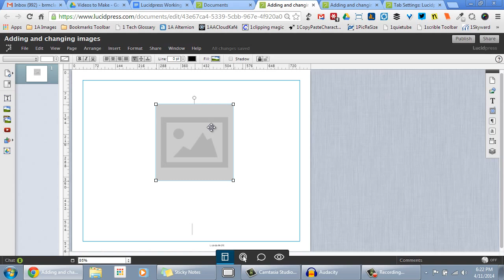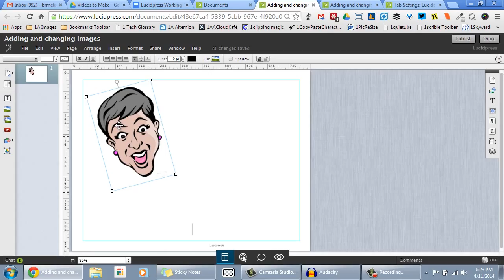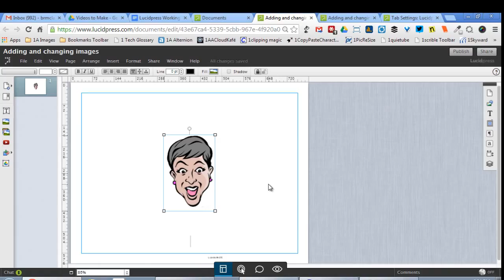Lucidpress: Adding and changing images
Learn to upload images to the Lucidpress Image Manager, place them on your page, manage your images, and replace one image with another.